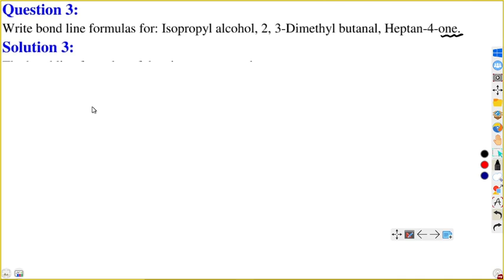Write Bond line formulas for : Isopropyl alcohol, 2,3dimethylbutanal, heptan-4-one.